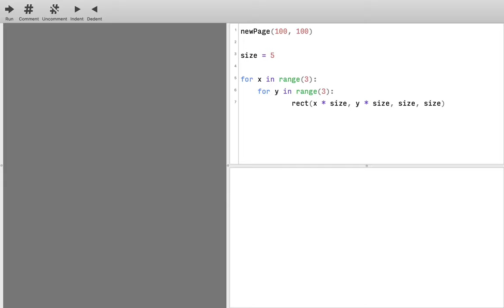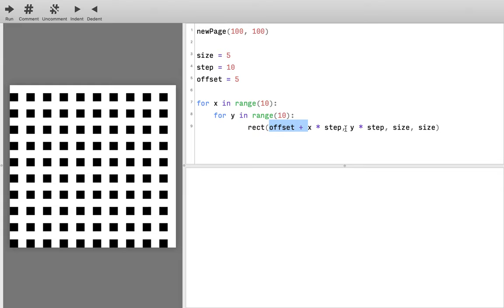Loop: Seite Rastern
Mit zwei for-Loops kannst du fortlaufenden Reihen von Formen auf eine Seite zeichnen, so dass ein regelmässiger Raster entsteht.

Versuche nachzuvollziehen, wie sich die Werte der Iterationsvariablen bei jeder Iteration ändern.